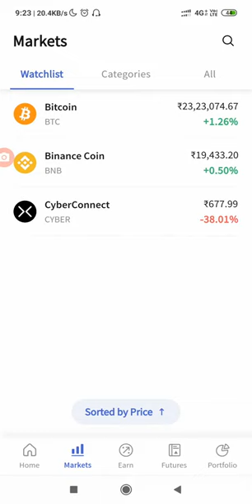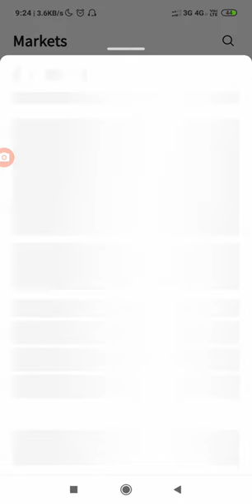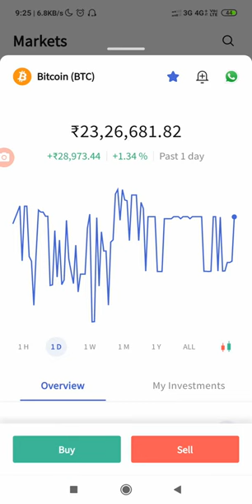Bitcoin btc buying current live price , coindcx Bitcoin btc live value ,how to buy Bitcoin btc live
Bitcoin btc buying current live price , coindcx Bitcoin btc live value ,how to buy Bitcoin btc live rate , live price coindcx Bitcoin btc buying,